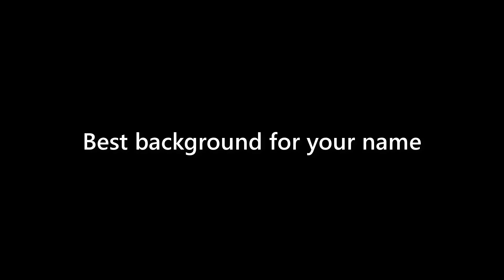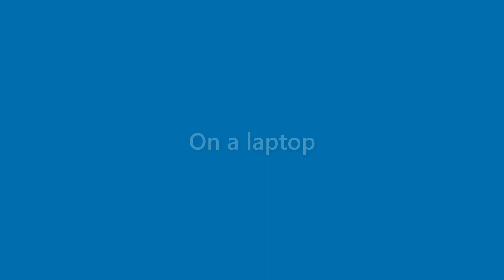Roland Allison - appearance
Name Look - Roland Allison - appearance. In this video we present "Roland Allison" name look and feel in various scenarios.
This video will cover:
How does "Roland Allison" look as a personal letterhead?
How does "Roland Allison" look on a business card?
How does "Roland Allison" look on a computer/laptop screen?
How does "Roland Allison" look with different background colors?
How does "Roland Allison" look with various fonts?